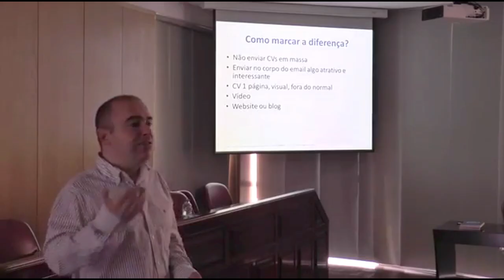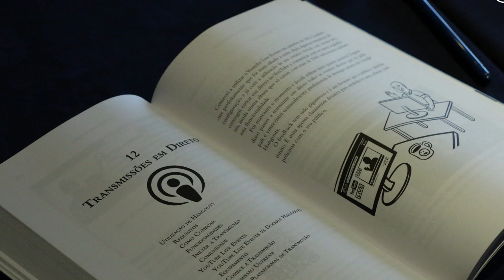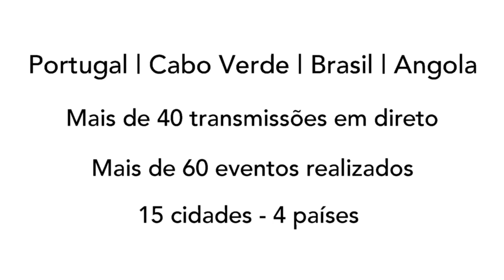Best of 2015 - Vasco Marques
Em 2015 realizámos mais de 60 eventos e fizemos mais de 40 transmissões em direto. Estivemos em 15 cidades e marcámos presença em 4 países: Portugal, Cabo Verde, Angola e Brasil. e o novo site de apresentação profissional

É altura de celebrar e desejar um fantástico 2016 para todos!